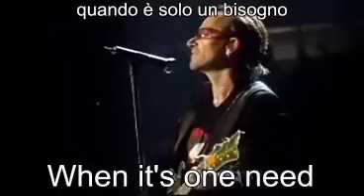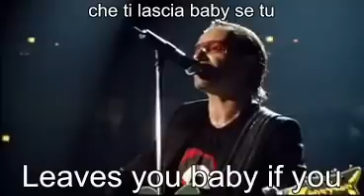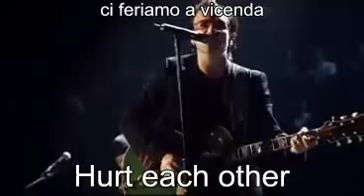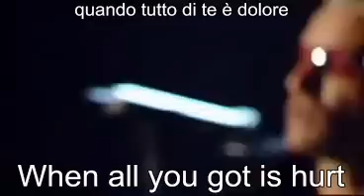One Live Lyrics + traduzione